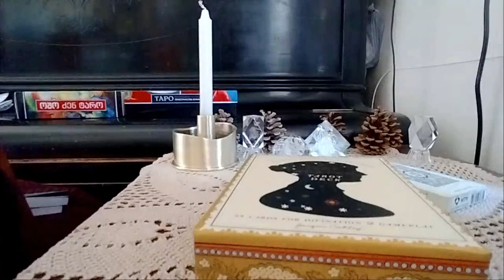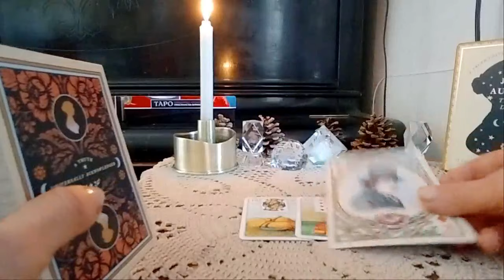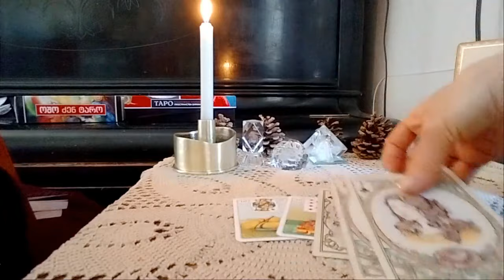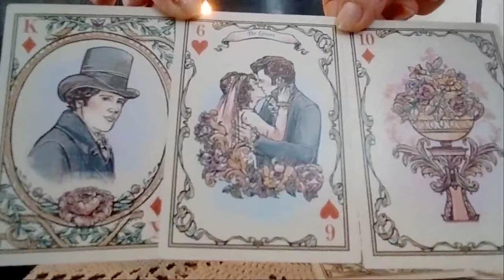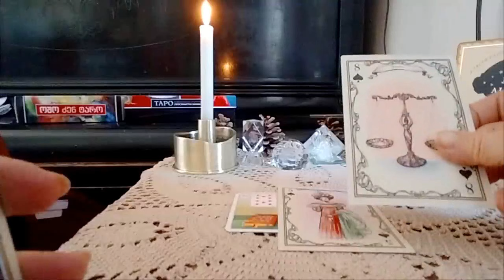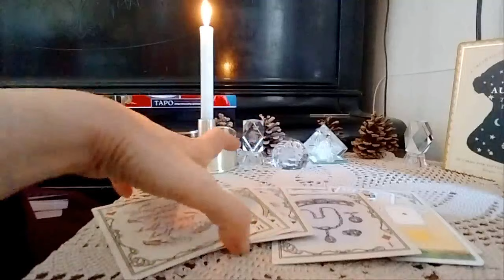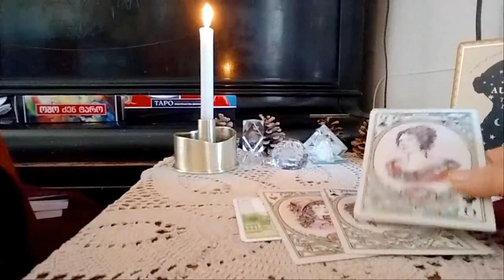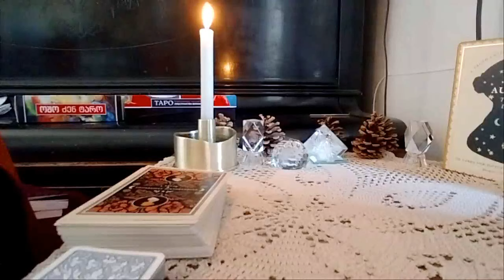მომავლიდან ახალი ურთიერთობა, ახალი სიყვარული, რომელსაც გიგზავნით სამყარო – 2 ვარიანტი✨✨✨🃏🃏🃏✨✨✨